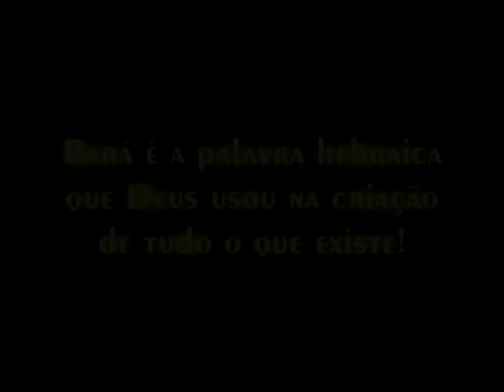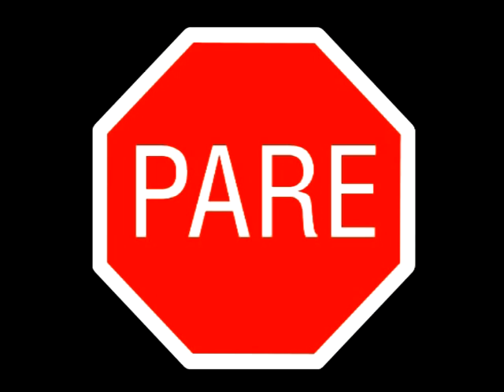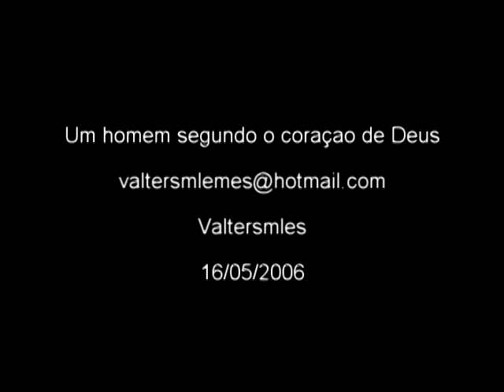Cria em Mim - Comunidade de Nilópolis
"SORRIA! - VOCÊ ESTÁ SENDO FILMADO"
Todo mundo, sem exceção, diante de uma câmera ou filmadora deseja "ficar bem na foto". Arruma o cabelo, ajeita a roupa e até se preocupa em saber se está cheirando bem. Dá uma olhada no espelho e pede uma ajudinha pra melhorar o visual.
Nessa hora, o trabalho de um profissional é fundamental. Afinal ficaremos expostos aos olhares de todos.
Mas e quando somos vistos por dentro? Quando nossa alma está no foco das atenções e é revelado o que realmente somos. Nosso coração com sentimentos embaraçados, nossa alma cheia de emoções amarrotadas e sujas e um espirito que não cheira bem. Como mudar algo que precisamos e queremos, mas não conseguimos ver com olhos carnais?
Davi se viu nessa condição, sendo observado pelas lentas de Deus. Percebeu então que sua roupa interior precisava ser mudada. Ele pediu aquilo que tinha dentro de si fosse arrancado e lhe fosse dado uma roupa criada pela mão do próprio Deus. Salmo 51:10
"CRIA EM MIM" da Comunidade de Nilópolis é mais um clipe feito por mim em 2006 para ilustrar uma ministração minha com o mesmo nome que mostra o segredo para ficarmos mais "fotogênicos".

"SMILE! - YOU ARE BEING FILMED"
Everyone, without exception, in front of a camera or camcorder want to "look good in the picture." Tidy hair, straightens his clothes and even cares whether you smell good. Take a look in the mirror and ask a little help to improve the look.
At that time, the work of a professional is essential. After all we will be exposed to the gaze of all.
But when we are seen inside? When our soul is in the spotlight and reveals what we really are. Our hearts entangled with feelings, emotions, soul full of rumpled and dirty and a spirit that does not smell right. How to change something we need and want, but can not see with physical eyes?
David found himself in this condition, being seen through the lens of God. Then he realized that his underwear had to be changed. He asked what had been torn within himself and to be given an outfit created by the hand of God himself. Psalm 51:10
"Create in Me" Community of Nilópolis is another clip made by me in 2006 to illustrate a ministry with my same name that shows the secret to stay more "photogenic".